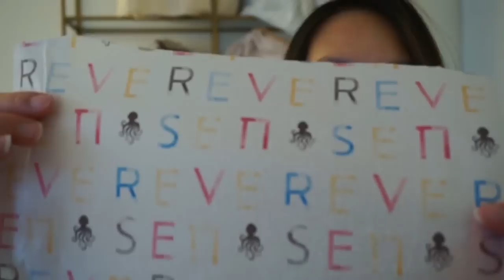My first Senreve bag! | unboxing | $50 off your first order with code!!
Sooo excited I finally got my first Senreve bag in the mail. Watch for my unboxing!
Super cute and versatile bag! LOVE IT.

Get $50 off your first purchase of $300+ with this

Get a removable crossbody chain with your Aria for less than $100!
comes in gold or silver!

Width: 8"
Height: 5"
Depth: 2"
Removable leather strap: 38.25" - 59.5"
Central compartment fits up to an iPhone 8 Plus

Get outfit ideas & travel with me on instagram @ clutchtocarryall